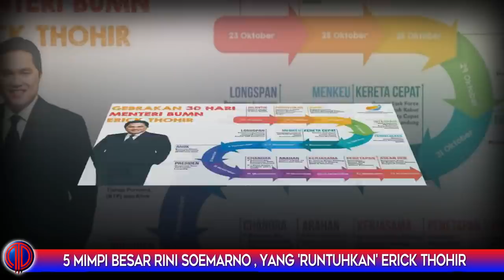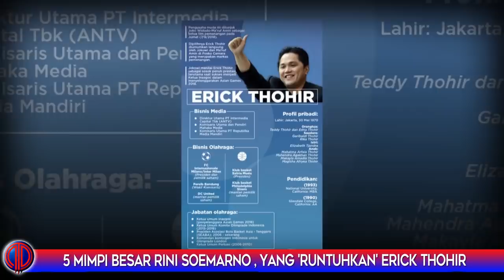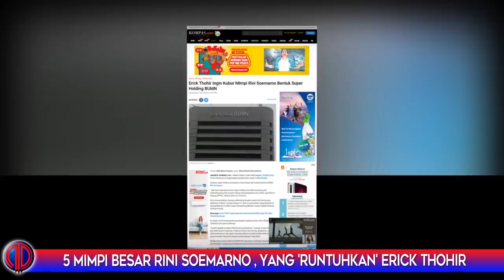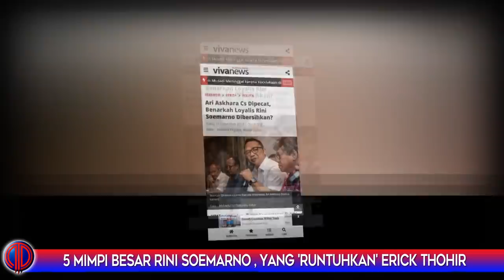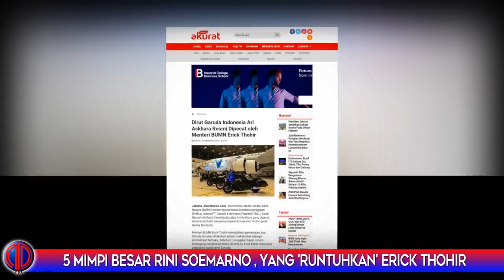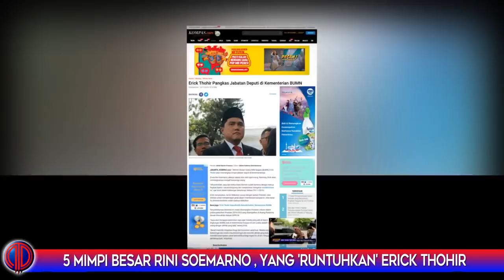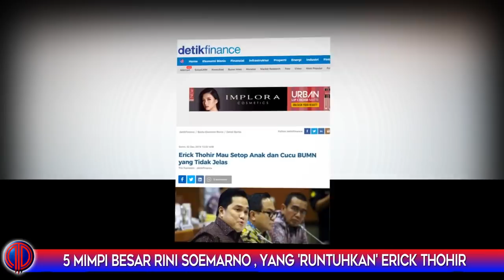Revolusioner! Dobrakan Menteri Erick 'Runtuhkan' 5 Mimpi Besar Rini Soemarno